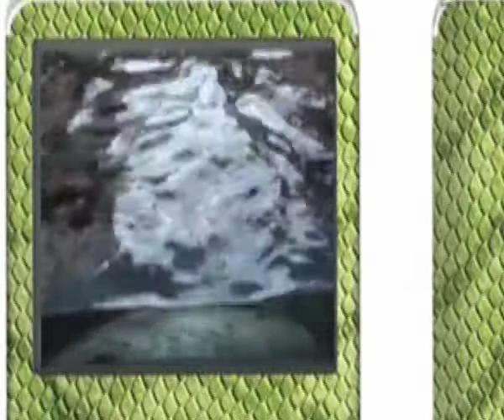ipod aquarium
A small video intended for an ipod on-line festival.
Shot at the Osaka Kaiyukan Aquarium.